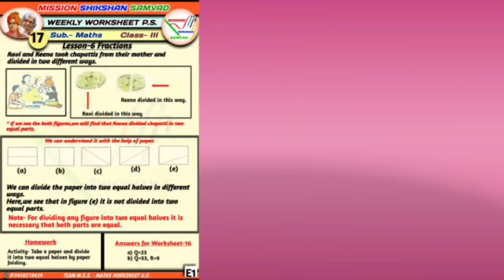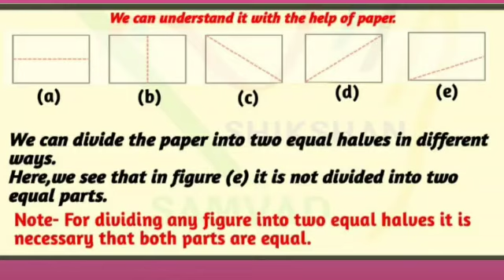Maths Class- IIl Unit-7 Fractions Topic - Concept of Half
*📋Weekly worksheet- 21 (17) Video*
📖Subject- Maths
🔔Class- IIl
📽️Unit-7 Fractions
🎞️🎞️Topic - Concept of Half

*📚Learning Outcome-📚* Students are able to understand the concept of half.

#Worksheet & Video made by
Meena Bhatia (A.T)
P.S Dadha
Dankaur
Gautam Buddha Nagar
Uttarpradesh

_✏️Presented by-_
*📝Team Mission Shikshan Samvad*